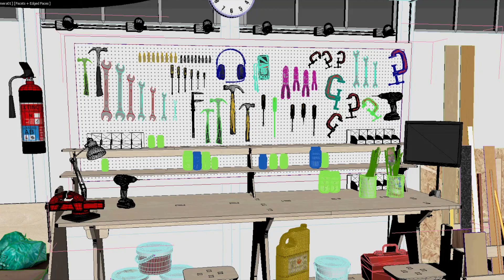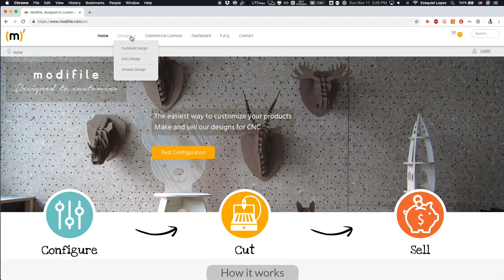ShapeDiver & Modifile.com Are Changing How You Buy Furniture Online!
Learn how the co-founders at modifile.com in Venice, Italy needed an online solution that would allow them to share parametric designs of their furniture with customers all over the world and how ShapeDiver proved to be a valuable partner to achieve this.